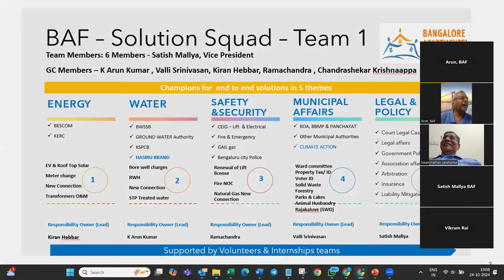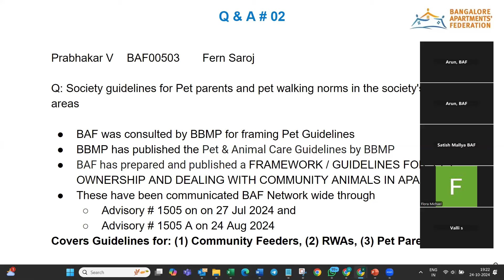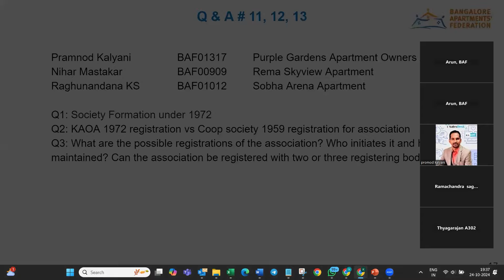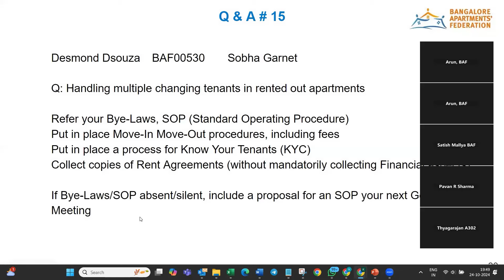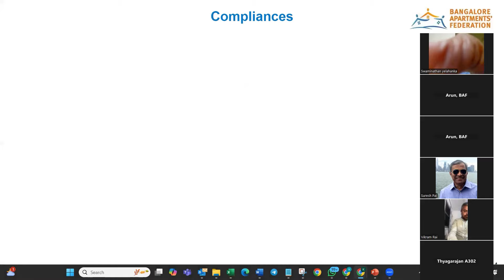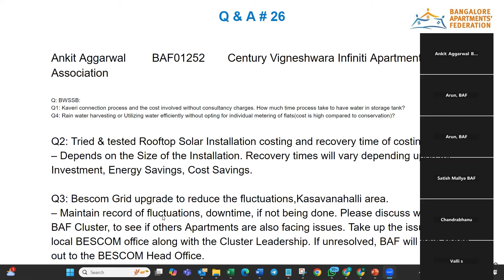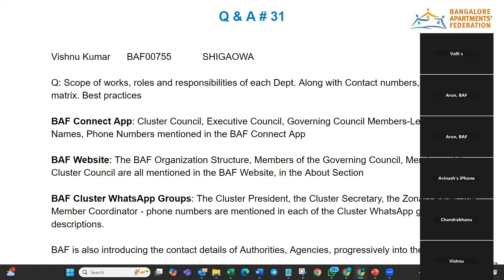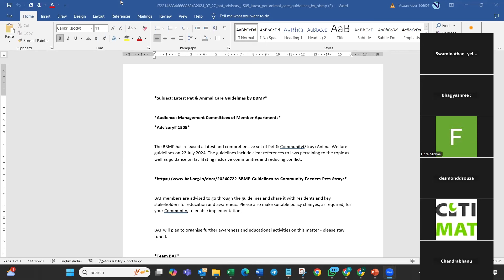BAF Parihara Orientation Session Recap | Addressing Community Challenges & Compliance for Apartments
The BAF Parihara Orientation Session on October 24, 2024, successfully brought BAF members and apartment management committees together to navigate pressing community issues.

With invaluable insights shared by a BAF Governing Council Member, participants engaged in an open forum addressing compliance matters, collaboration with government and civic bodies, and solutions for local challenges.

A big thank you to all who joined and contributed their perspectives and questions, making this session a meaningful exchange!